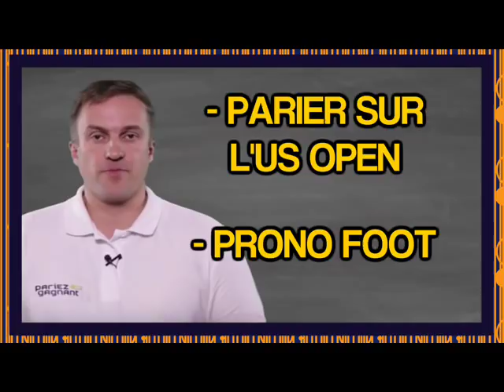[RADIO] Comment parier sur L' OPEN d'AUSTRALIE + mon PRONO foot !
Découvrez ce que je pense de l'US Open d'Australie (et qui sont mes favoris) + mon prono foot de la semaine !

1 - Ne pas parier avec ton coeur :  oublie ton équipe préférée. Tu ne dois parier qu'après une analyse objectives qui prend en compte de nombreux critères. Pas uniquement parce que tu le sens, ou parce que ton copain Jerôme t'a dit que c'était un bon prono !

2- Tiens un bilan :  c'est le seul moyen de savoir si tu gagnes sur le long terme. Peu importe de gagner un ou deux paris. Il faut que ce soit rentable sur le long terme !  Si tu gagnes rarement mais que tu gagnes des paris à grosses cotes, tu es gagnant !

3- Fixe toi une mise raisonnable par rapport à ta bankroll. Ca serait dommage qu'au bout de 3 paris perdus, tu n'aies plus d'argent pour miser. Les séries perdantes, cela peut arriver !  Il faut donc parier un pourcentage raisonnable de sa bankroll pour ne pas prendre le risque de te retrouver son argent à parier !